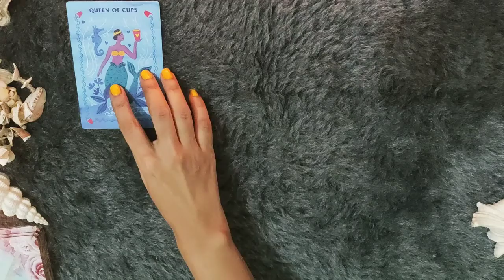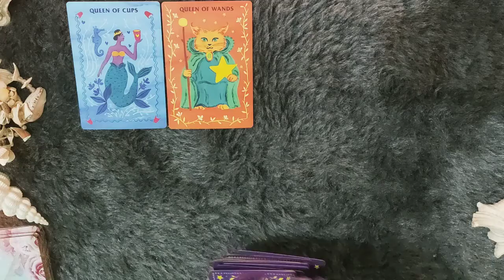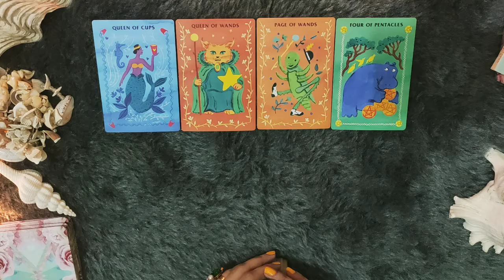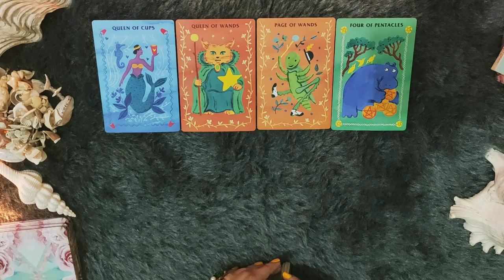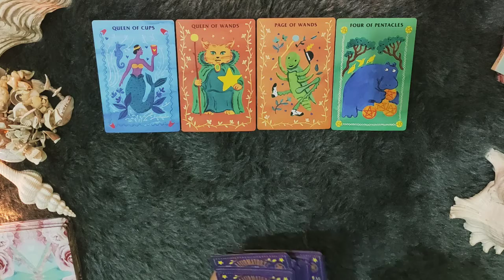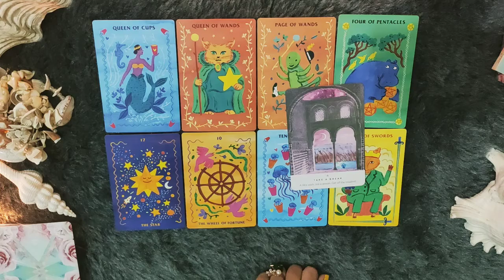*PISCES/MEEN RASHI- 24-31 AUGUST LOVE READING*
janiye kya hai apke liye in love from 24-31 AUGUST 2022.